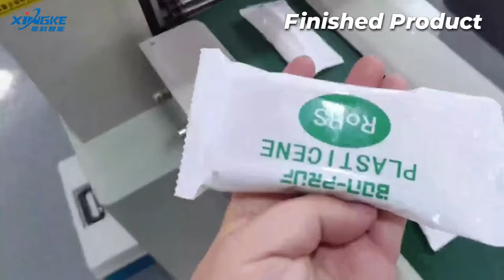Air Conditioner Packaging Glue Plug Hole Accessories Switch Paper Type Packaging Machine）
XK-W650X（Air Conditioner Packaging Glue Plug Hole Accessories Switch Horizontal Downward Paper Type Packaging Machine）

1) Technical characteristics
1. Servo control, adjustable bag length, saving time and film.
2. Fault self-diagnosis and alarm display on the touch screen.
3. Man-machine interface operation, parameter setting is simple and convenient, and can store multiple sets of programs.
4. The temperature is independently controlled and can be adjusted according to needs, which is better suitable for packaging of various materials.
5. The transmission system is simple and clear, the work ability is reliable, and the maintenance is convenient.
6. High-sensitivity photoelectric color code tracking, sealing and cutting more accurately.
7. Item sensing to prevent empty bags, and additional expansion functions can also be added, such as punching, inflating, labeling, coding, coding, etc.
2) Scope of application
1.Suitable for packaging all kinds of regular objects such as casters, panel switches, daily necessities, medical supplies, vegetables, work piece parts, masks, hotel supplies, disposable tableware, furniture accessories and other paper boxes or trays.
2. Suitable for "OPP/PE/lamination film" as a sealing material.